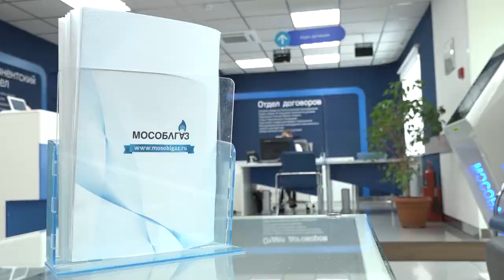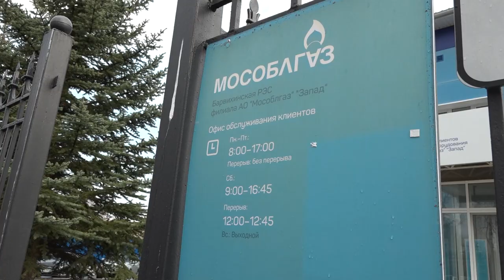Осмотр офиса Мособлгаза